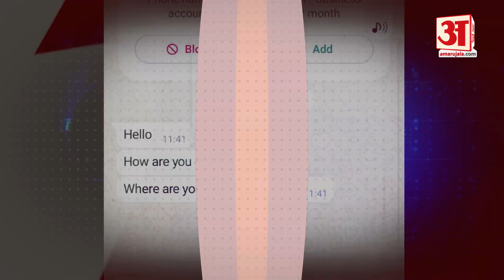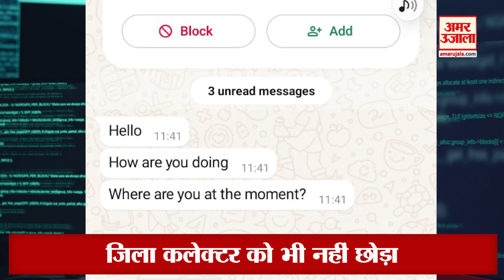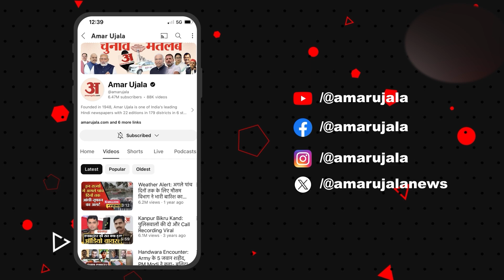Cyber Crime: साइबर ठगों से सावधान...जिला कलेक्टर को भी नहीं छोड़ा! | Rajasthan News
साइबर ठगों के दिन-ब-दिन बढ़ते हौसलों का एक नया मामला सामने आया, जब इन्होंने खैरथल के जिला कलेक्टर को भी नहीं छोड़ा। इन ठगों ने कलेक्टर के फोटो का इस्तेमाल करके अन्य अधिकारियों और उनके परिचितों को व्हाट्स एप पर मैसेज किए। मामले की जानकारी मिलते ही पूरा अमला हरकत में आ गया

A new case of cyber thugs increasing their courage day by day has come to light, when they did not spare even the District Collector of Khairthal. Using the collector's photo, these thugs sent messages to other officers and their acquaintances on WhatsApp. As soon as information about the matter was received, the entire staff came into action.